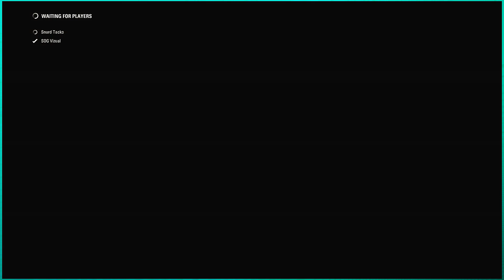Party Platoon | F1 2017 (#11)(Set 2) I Suck Again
SOG Vizual here playing F1 2017 on PC in our third set of races in the online championship. Also joined by Kyle (Snurd Tacko), enjoy as We try to stay on top as a team!